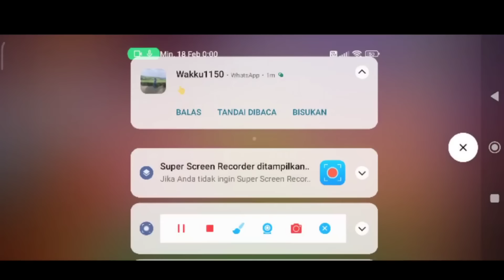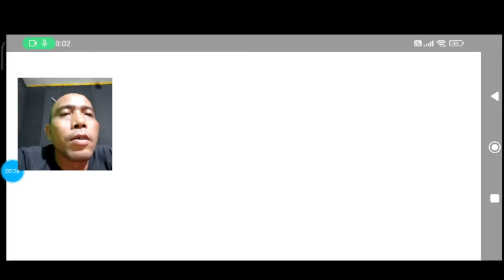KISAH NYATA!! TOMBOL KIRIM HILANG